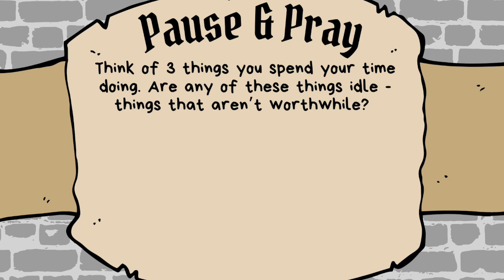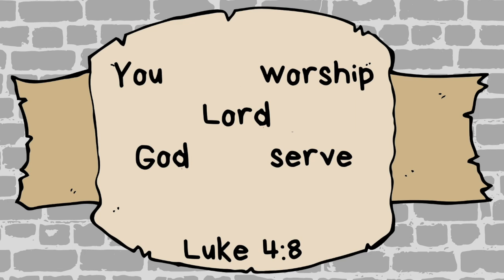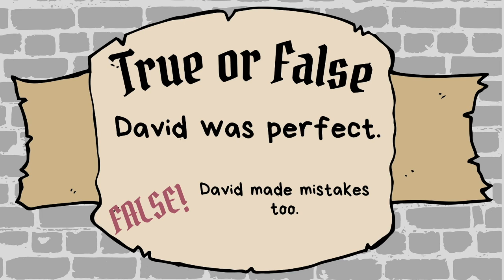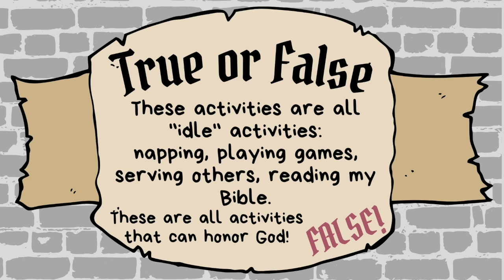Jan 31 - Creekside Kids Church Message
Creekside Kids Ministry provides a Kids Church teaching online every Sunday. Visit our Facebook page for new opportunities and content throughout the week

Music: “Cheerful Day”, from PlayOnLoop.com
“Enigma”, from PlayOnLoop.com
"Happy Electro Birthday" Song courtesy of FASSounds edmroylatyfree.com